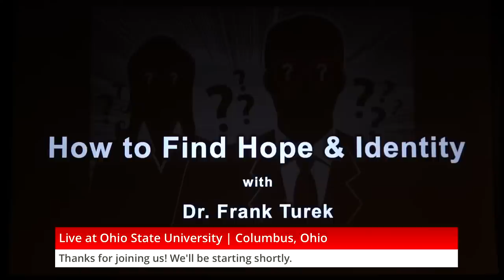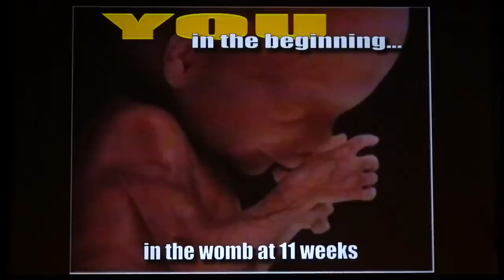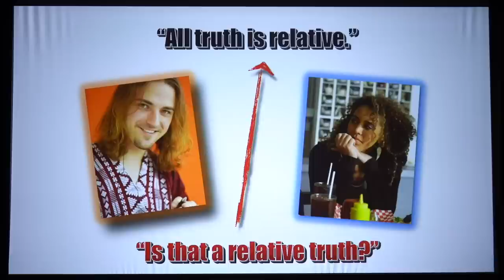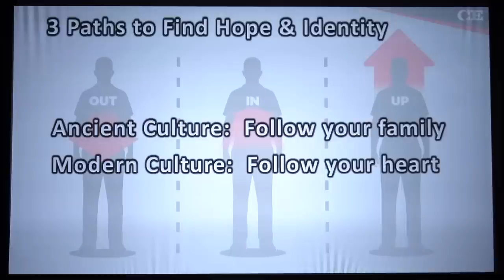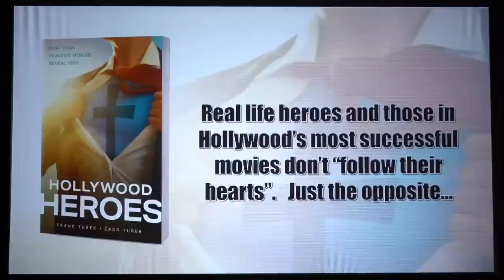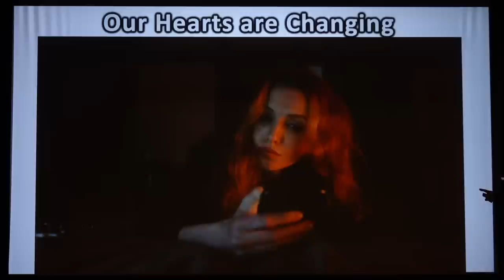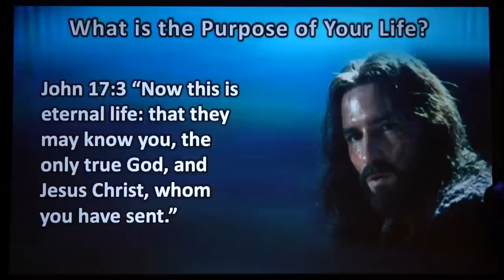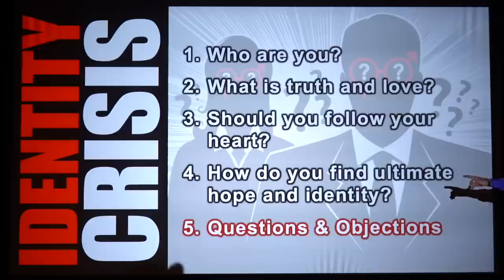LIVE from The Ohio State University (Columbus, OH) - Finding Hope & Identity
Who or what defines you? Where does your value come from? Join Dr. Frank Turek as he presents 'Finding Hope and Identity', streaming LIVE from the Ohio State University (Ohio Union) in Columbus, OH on THURS. 4/6 at 7:30-9:30 pm ET. This is a FREE presentation followed by Q&A and is open to the public.

0:00 - Intro
8:00 - Presentation
14:55 - Who are you?
24:48 - What is truth and love?
35:00 - Should you follow your heart?
1:03:04 - How do you find ultimate hope and identity?
1:16:35 - Is conforming our life to Christ at the core of our identity?
1:19:24 - What is the best way to share Jesus with non-believers?
1:25:14 - Does the culture where you live define morality and the religion the choose?
1:31:10 - How do you engage with someone whose idenity is rooted in their sexuality?
1:34:19 - Where in Scripture does it say God brings good from evil?
1:39:33 - Do we lose our personality when we accept our identity in Christ?
1:42:03 - Moms don't get enough credit!
1:42:21 - Does the Bible condone homosexual behavior if interpreted a certain way?
1:47:02 - When do you know it's time to leave your home church?
1:52:59 - Homosexuality vs. pornography: is one more sinful than the other?
1:54:38 - Heterosexuality doesn't get you into Heaven!
1:55:31 - Drew has a bone to pick with Frank. His wife called him an idiot.
1:56:21 - Is IVF treatment wrong or immoral in the eyes of God?
1:59:13 - Is Christianity a white man's religion?
2:00:20 - How can I help a friend who is converting to Islam?
2:04:20 - What is your purpose or mission statement?
2:07:05 - Did God use evolution as part of His creation process?
2:14:25 - Can we know God is good without Christianity or the Bible?
2:17:40 - What do you think is coming next in the study of genomes and DNA?